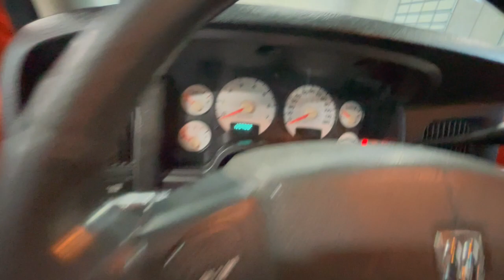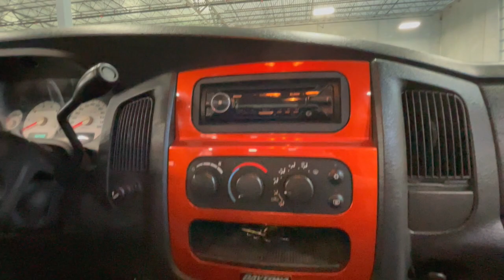2005 Dodge Ram - Gateway Classic Cars - San Antonio/Austin #0639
Gateway Classic Cars of San Antonio/Austin is proud to present this 2005 Dodge Ram Daytona in the vibrant GoManGo exterior. This truck is more than just a sight to behold, it's a powerful machine equipped with a 5.7L Hemi V8 engine and an automatic transmission, guaranteeing you a smooth and thrilling ride. The interior of this Daytona is just as impressive as the exterior, with a black and orange cloth interior that adds a splash of style and comfort to your daily commutes. The truck comes with power seats, so you can adjust your driving position to your liking with ease. When it comes to features, this truck is loaded. The air conditioning ensures a cool and comfortable ride in the summer, while the power windows and locks add convenience. Listen to your favorite tunes on the AM/FM radio or CD player and enjoy the comfort of cruise control for those longer drives. Safety features are also abundant in this Dodge Ram Daytona. The truck is equipped with driver and passenger airbags, anti-lock brakes, and seatbelts for all passengers. The SRT10 style aluminum wheels not only add to the overall aesthetics of the vehicle, but also provide durability and improved performance. The radial tires ensure a smooth ride and great traction on road surfaces. Driving this truck is a breeze thanks to power steering and the tilt steering wheel allows you to adjust the wheel to your preferred position, enhancing your driving experience.